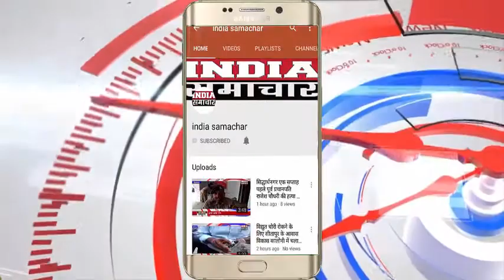मुख्यमंत्री डॉ रमन सिंह ने धमतरी नगरीवासियो को करोडो रू की सौगात दी India Samachar